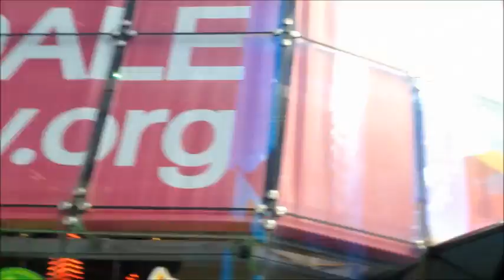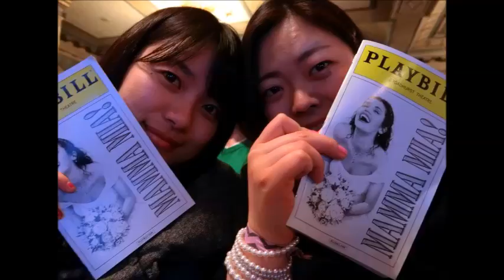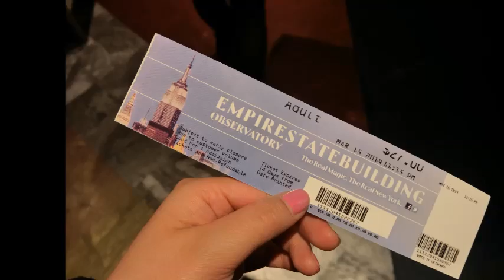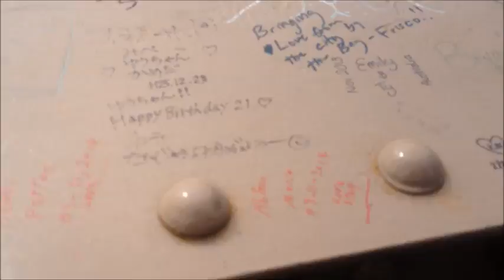NYC trip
Eri and Moeko NYC trip